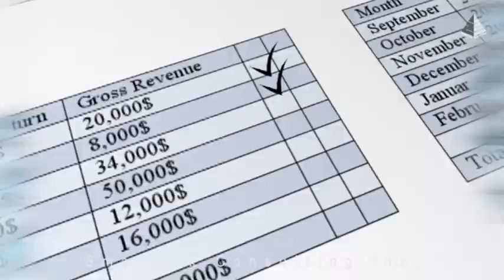Gestion du temps. Méthode ABCDE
Rachid Amokrane est orateur expérimenté et dynamique reconnu à travers le monde. Il est l'auteur des bestsellers suivants : Do It Now, Seeds of Success, La PNL Simplifiée, Le Burnous de Mon Père, Graines de Succès, Graines de Leadership, Les Secrets de la réussite, Vous Êtes un Miracle, Graines du Coeur, Betrayal, The Dark Side  of Love  et La Philosophie de la Réussite. Il a aussi écrit plusieurs articles et produit plusieurs programmes audiovisuels sur le développement personnel, l'attitude mentale positive, le leadership, la PNL, l'intelligence émotionnelle, la motivation et d'autres sujets importants.Rachid Amokrane est par ailleurs président de Smarttek Consulting Inc., basée à New York, USA , professeur particulier et conseiller auprès de présidents de groupes et autres personnalités de haut rang.
Pour plus de détails sur les formations offertes par Rachid Amokrane, prière de vous renseigner sur :

Pour suivre M. Amokrane Rachid ;